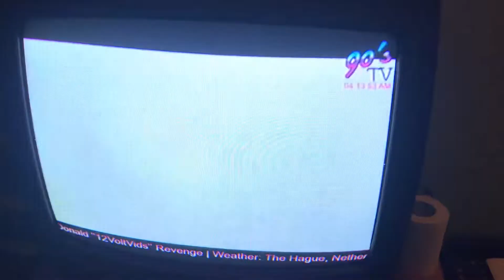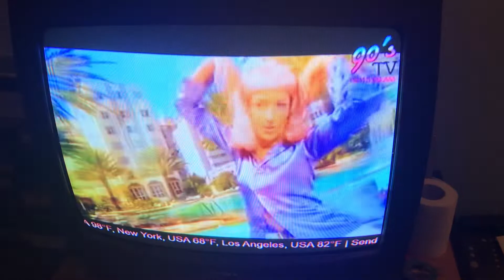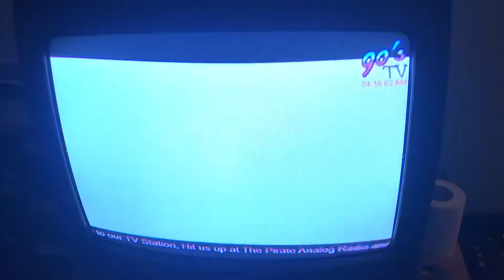Pirate analog 90’s TV back on the air after 2 months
Analog pirate 90’s TV
UHF Ch. 22 12.4W mono PAL-G V-pol 5km reception
UHF Ch. 30 50mW Stereo PAL-G H-Pol 400 meter reception